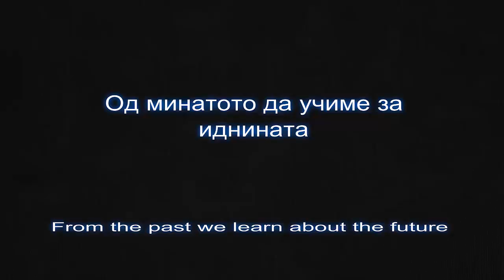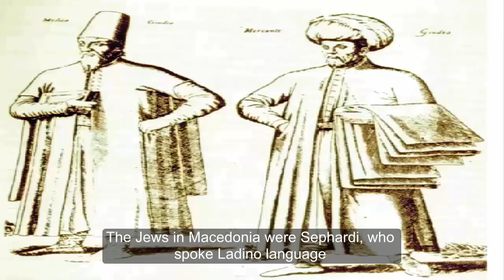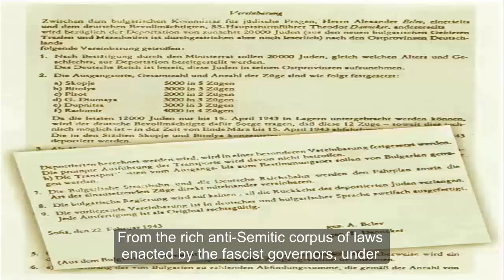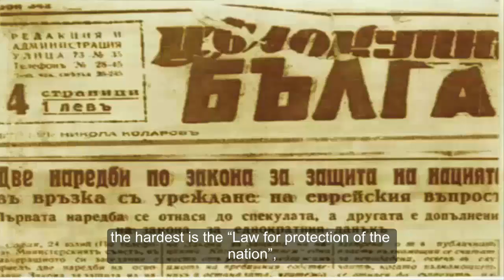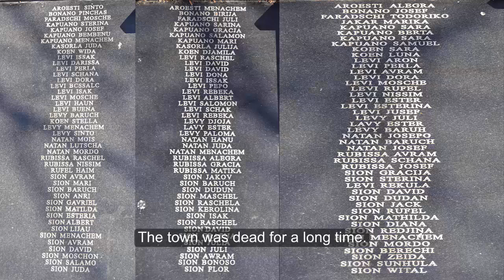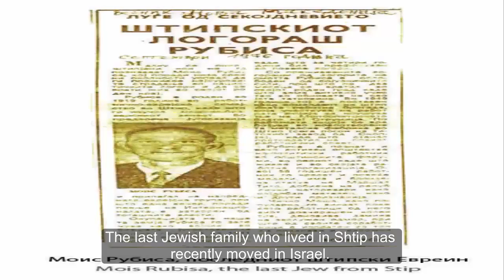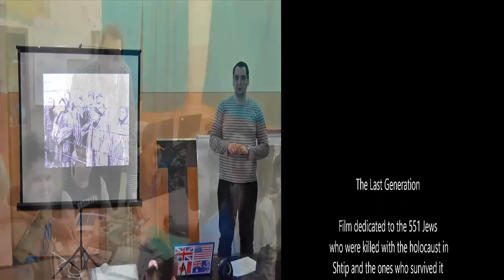The last generation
A movie about the last Jewish family in Shtip made by students from Primary School "Slavejko Arsov" - Shtip